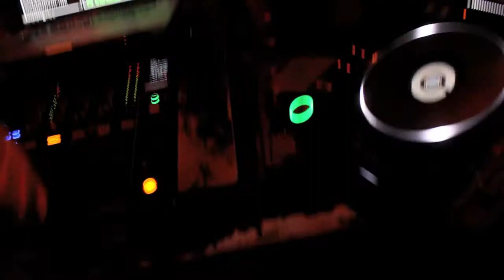M2G - Timothee Lovelock Carma Foundation NY recap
Recap of Timothee Lovelock playing Violin for Carma Foundation cause in NYC at the Griffin. Melky Jean B-Day bash. June 2nd 2013